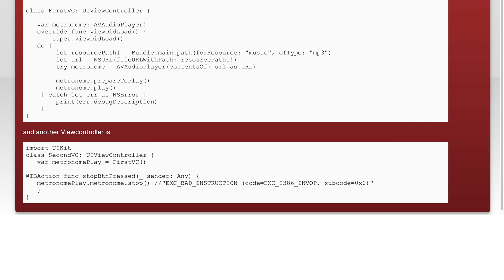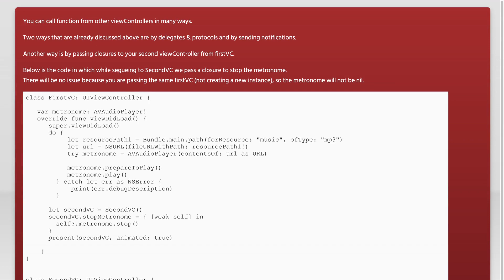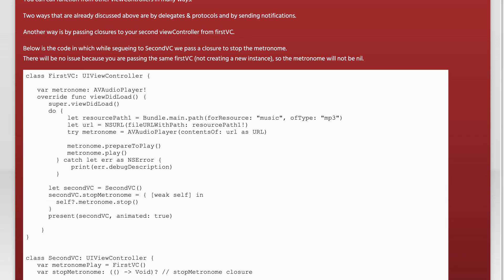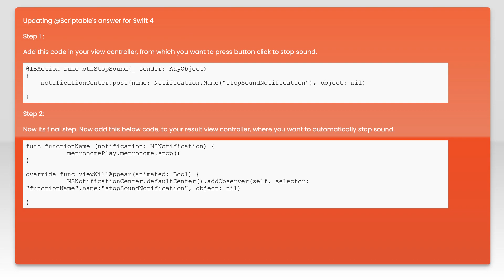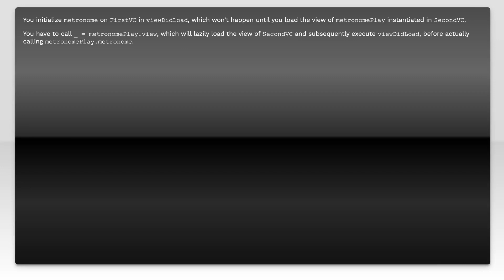Calling function from another ViewController in swift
ios: Calling function from another ViewController in swift

Just wanted to thank those users featured in this video:
bartlomiej.n (No Longer Available)

Related to: ios, swift, avplayer